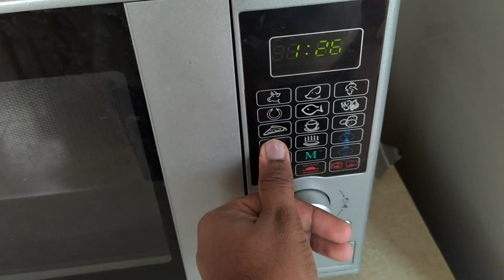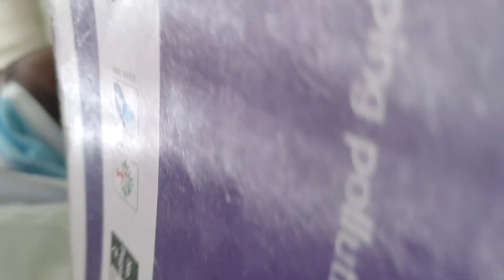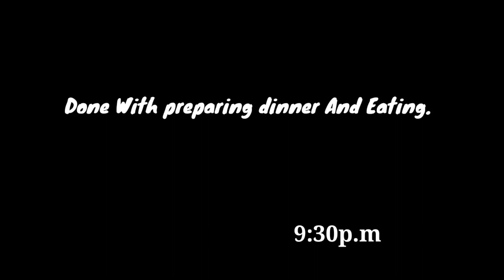A Day In Life Of The Medical Student In UKRAINE (EUROPE).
This is how a typical day in life of the medical student of 2nd year look like here in Ukraine.

Hey viewers, I m Ramiz Alam a medico student from Assam, India studying in ternopil , Ukraine .
As by now I'm pretty much in tune with the place now so I have decided to give a view of the place and
life of an Indian student in foreign lands through my vlogs. This channel will give you an insight
of a student's life over here and the day to day survival skills of a medical students.